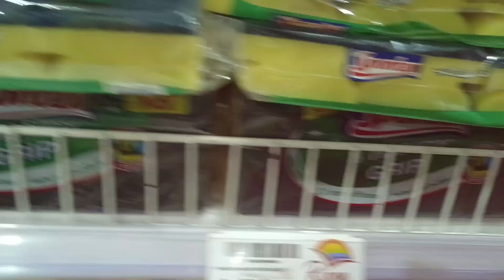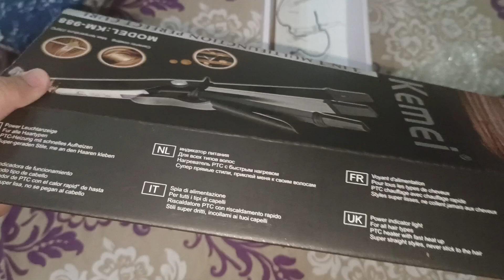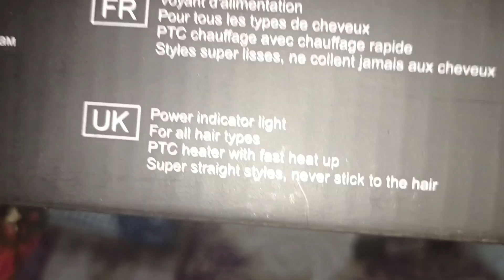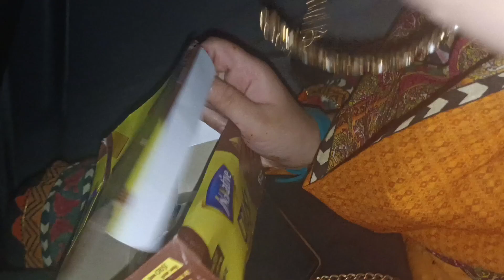birthdays vlog + mother's day